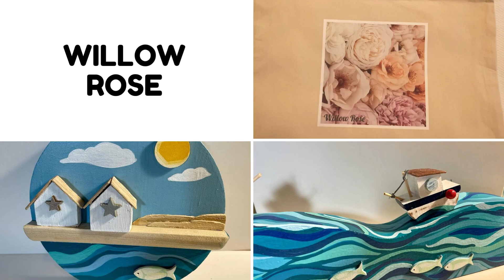Vibrant Jersey Small Business Spring Fayre 03 04 22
The Vibrant Jersey Small Business Spring Fayres will take place on 3rd & 10th April in the Golden Apple Suite at The Pomme D`or Hotel From 10am - 5pm. In Association With Island Fever Events.
We will be supporting Jersey Cancer Relief & CRY Jersey on the 3rd & The Grace Crocker Foundation & Phillips Footprints on the 10th.
This promises to be a fantastic community event
Bringing Some Spring Cheer To You This Year, The Fayre Will Be Showcasing A Number Of Local Artisans, Each Presenting Their Unique Brand Of Gifts And Treats.
It Is The Perfect Venue For You To Enjoy An Easter / Spring Shopping Spree, Whilst Supporting Local Small Businesses And Charities Alike.
For Those Of You That Are Unable To Make The Event, We will Be Promoting All The Exhibitors Through Our Website, So That You Can Shop From Wherever You Are!

With over 60 Jersey Small Business the Spring  Fayre is a great way to see a wide range of professionals